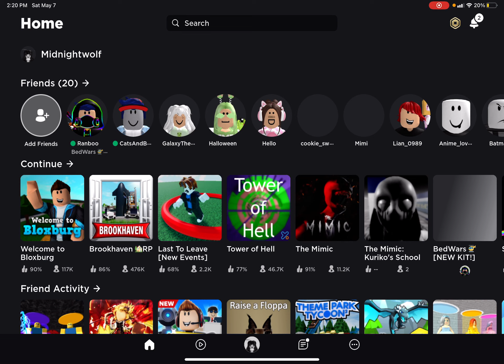Me and my friend getting scared (ps I didn’t scream the whole tome it was her🤪)